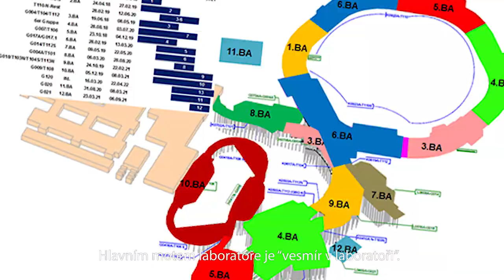FAIR – vesmír v laboratoři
Ve spolupráci s astronomy, kteří pomocí dalekohledu pozorují vesmír z velké vzdálenosti, budou vědci z nově budovaného mezinárodního výzkumného centra FAIR zde na zemi reprodukovat pochody, které se odehrávají ve vesmíru. A to v jedné jediné laboratoři, která dokáže simulovat extrémní teploty a tlaky, které jsou uvnitř obřích planet, hvězdných explozí či slunečních erupcí.